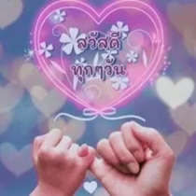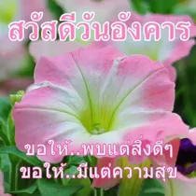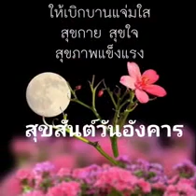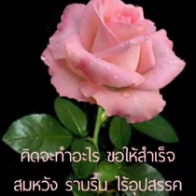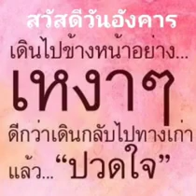สวัสดีวันอังคาร"เพื่อเธอตลอดไป"👉🎶จัดไป..ความทรงจำ..